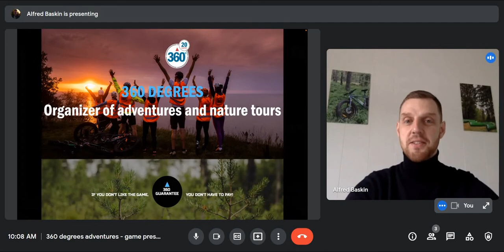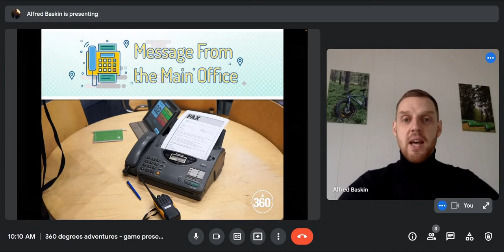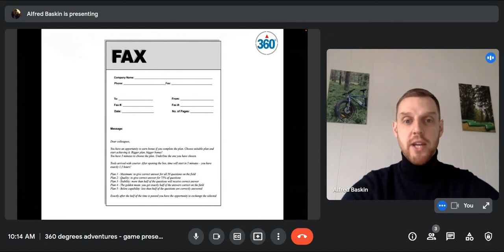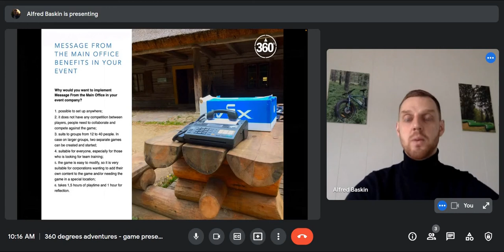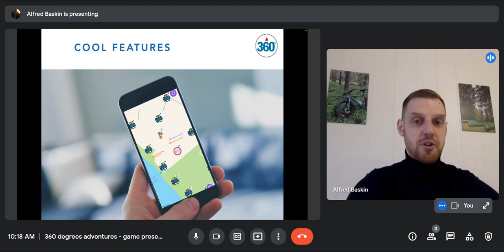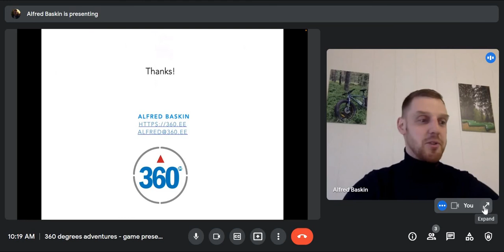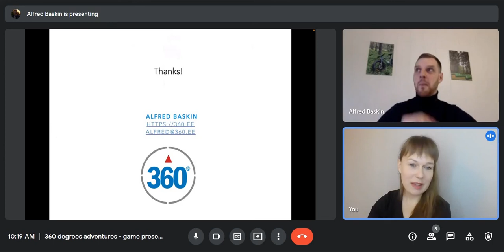360 Degrees Adventures - Message from the Main Office | Bring your game on! series by Loquiz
In this video Alfred from 360 Degrees Adventures team building and event company introduces the game called Message from the Main Office. Video is part of "Bring your game on!" series by Loquiz.

Create mobile games, guided tours, scavenger hunts, team-building games, and play on smart devices!